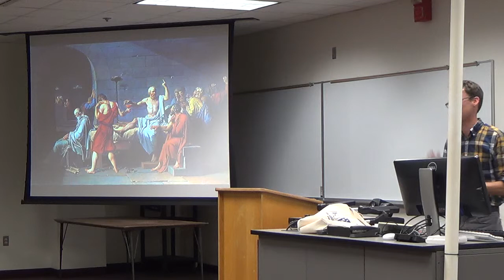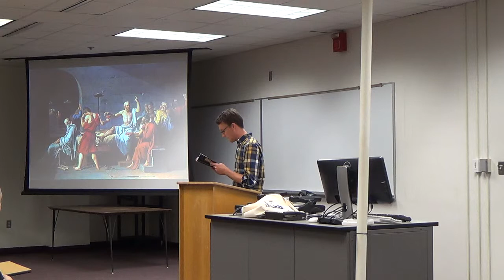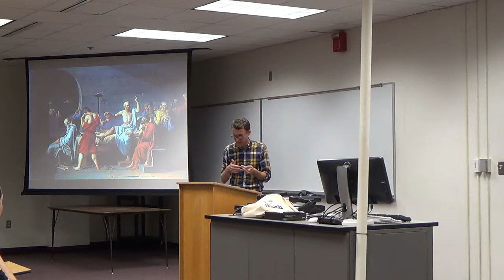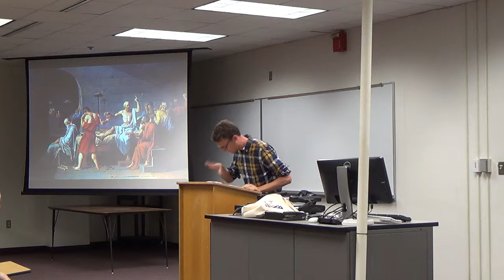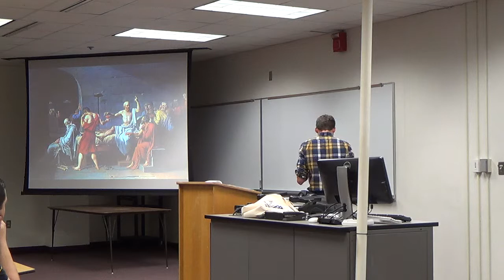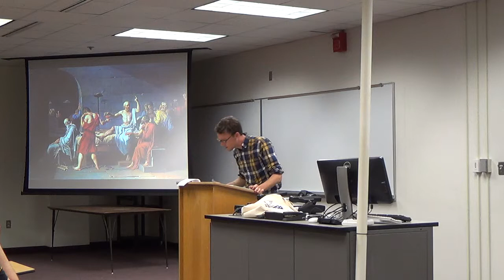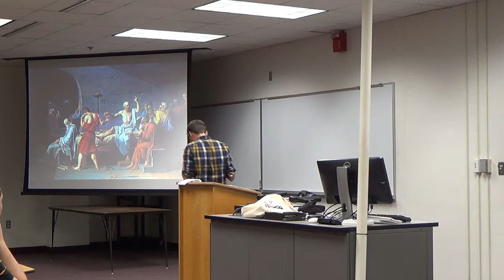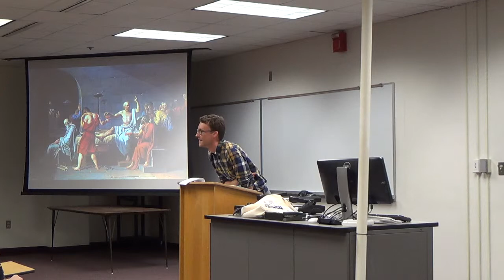John Schwenkler on belief in transcendence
In this "Hemlock Lecture," this Florida State University philosophy professor argues that belief in a transcendent moral order is rationally required.